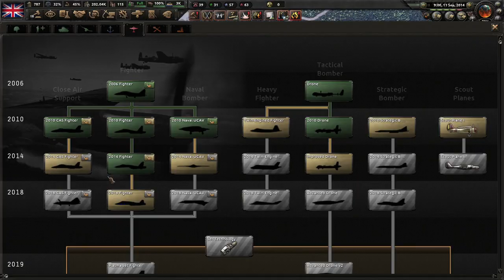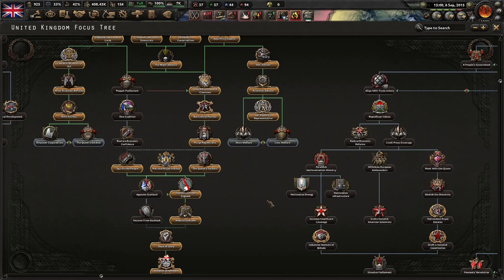The Queen's Last Crusade! (FINALE) Red World Fan Fork, United Kingdom (Queen Elizabeth II) #2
With the Queen's passing, I was recommended to play this path in Red World. With this campaign, we get very aggressive. I hope you enjoy!

Mods Used: Red World Fan Fork, Player-led Peace Conferences, State Transfer Tool Mod